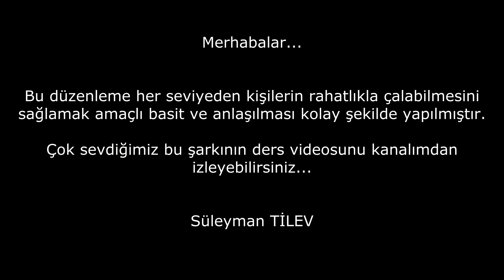Ay Yüzlüm Fingerstyle Gitar - Kolay Düzenleme ( Herkes Çalabilir )